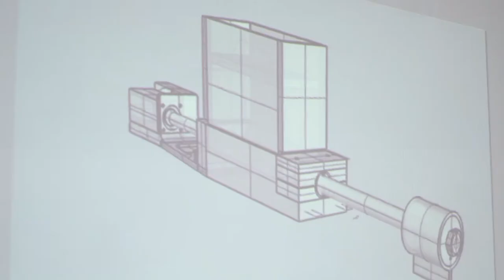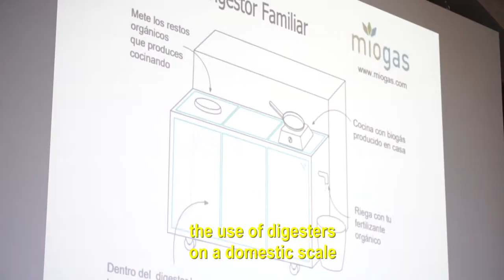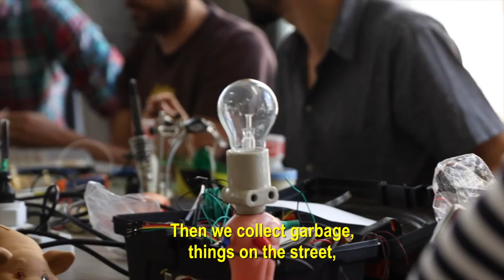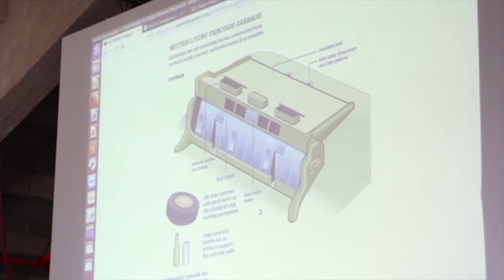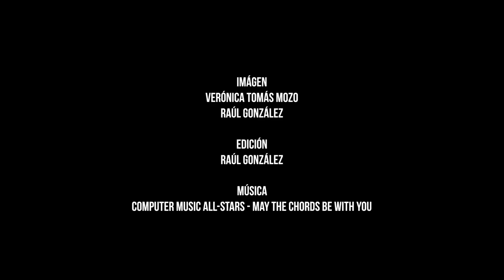Interactivos?’18. Inhabiting RRRRubish